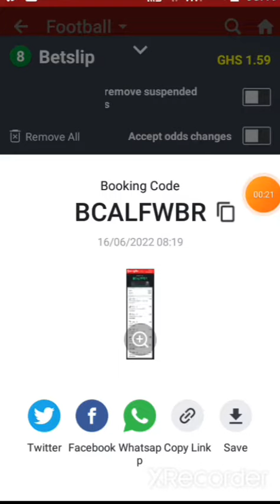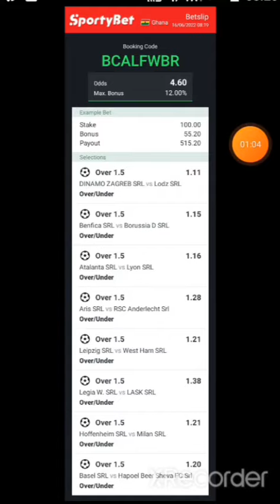Sure bet 4+ ODDS💯 Sure Winning Over 1.5 16/06/2022 ⚽️🏆🏆